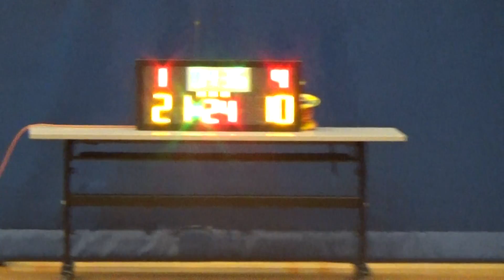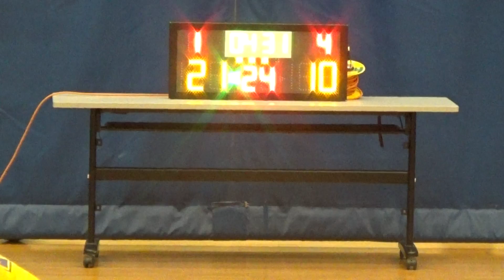20160521 HKPYA VS S.LMS 3rd Quarter